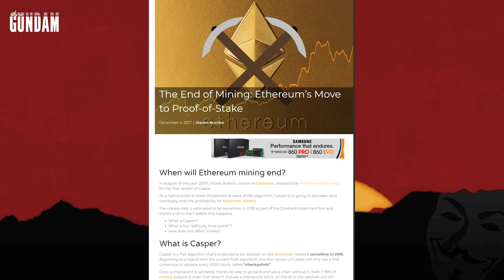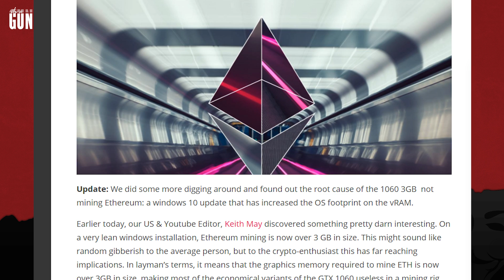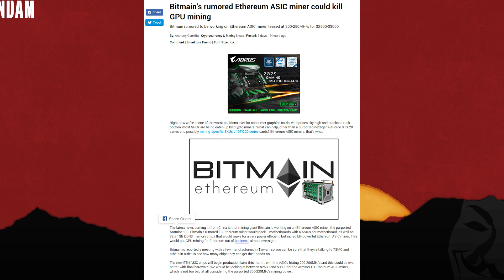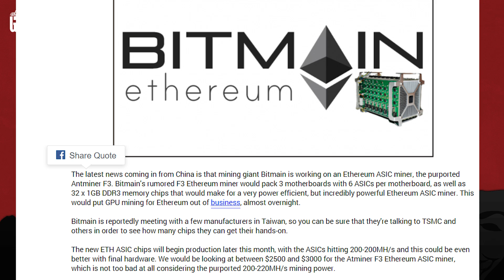Bitmain's Ethereum ASIC miner could kill GPU mining & Ethereum Ice Age?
Two things the could changes things, but I doubt it.

NVIDIA’s GeForce GTX 1060 3GBs Rendered Less Than Optimal
Bitmain's rumored Ethereum ASIC miner could kill GPU mining